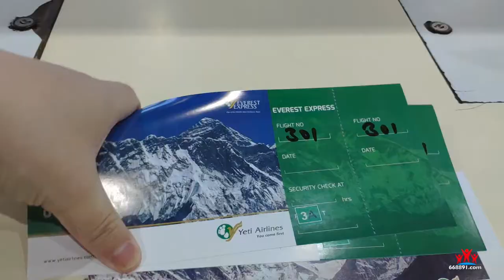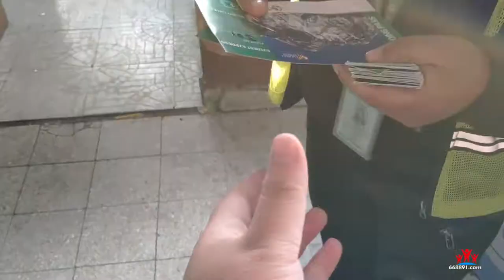【Nepal】Fly over Mt.Everest by Yeti Airlines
微博Weibo: leo环球旅行
微信Wechat: wowmytrip
脸书Facebook: ongoing travel